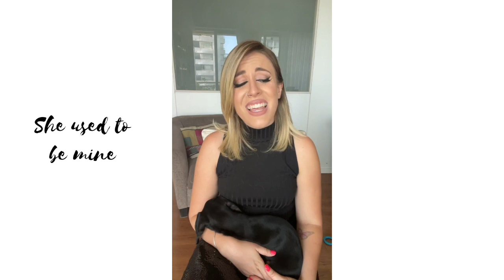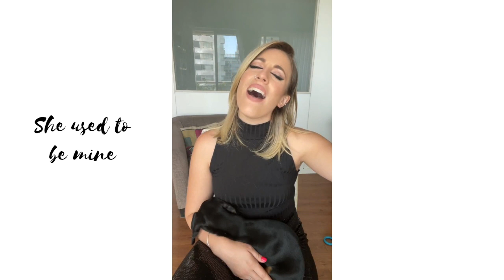Laura Esquivel canta "She Used to be mine" del Musical Waitress